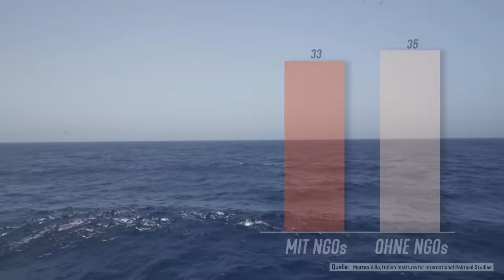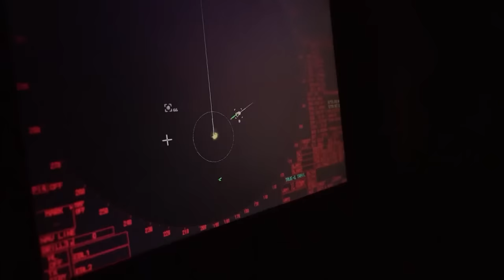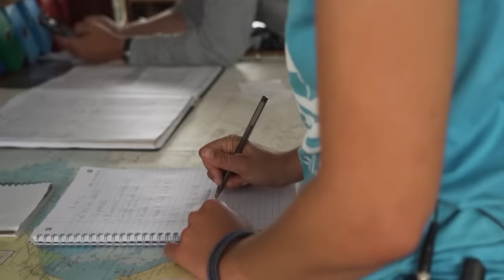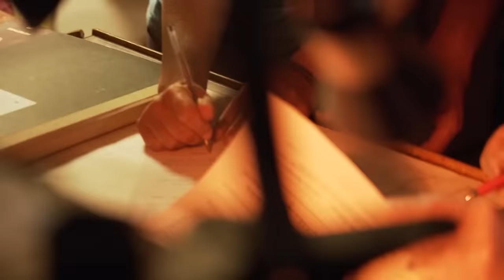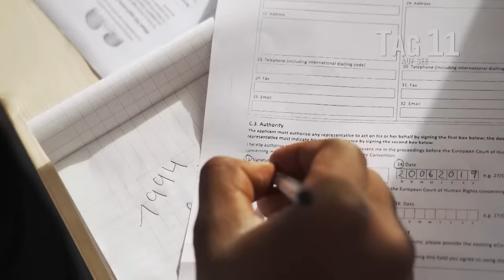Exklusiv: Was geschah auf der Sea-Watch 3? | STRG_F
Ganz Europa spricht und streitet heftig über die Fahrt der Sea-Watch 3. Die Kapitänin Carola Rackete bringt nach zähen und ergebnislosen Verhandlungen, trotz Verbots der italienischen Behörden, rund 40 aus Seenot gerettete Menschen in den Hafen von Lampedusa. Über Wochen hat kein europäischer Hafen ihr erlaubt, sie an Land zu bringen. Was hat sich hinter den Kulissen abgespielt? Warum traf die Kapitänin eine Entscheidung, die ihr sogar eine Gefängnisstrafe einbringen kann? Wir berichten euch exklusiv über die Geschehnisse auf der Sea-Watch 3 und zeigen euch die Vorgeschichte. Denn unsere Reporter Nadia Kailouli und Jonas Schreijäg waren die drei Wochen mit an Bord.

Ein Film von Nadia Kailouli und Jonas Schreijäg
Schnitt: Tim Rieckmann
Mischung: André Brickwedde
Grafik: Nico Peters
Redaktion: Anna Orth, Sven Lohmann